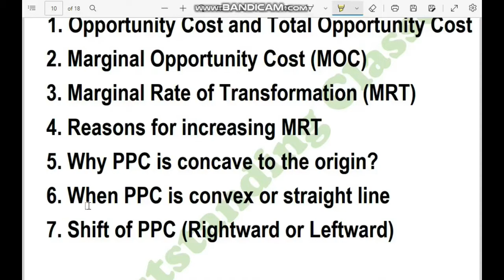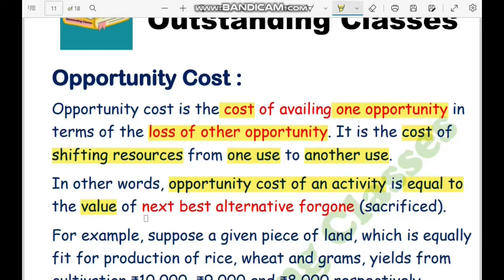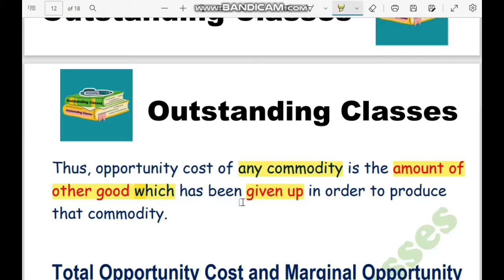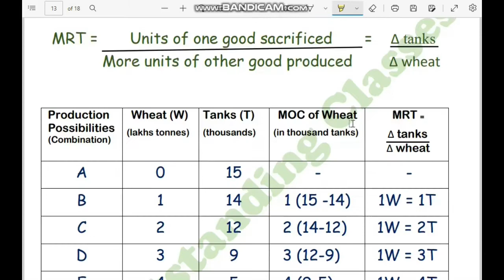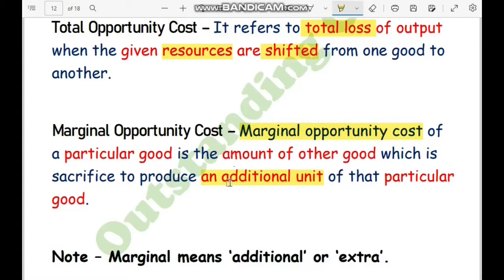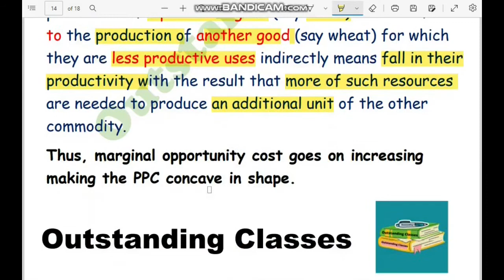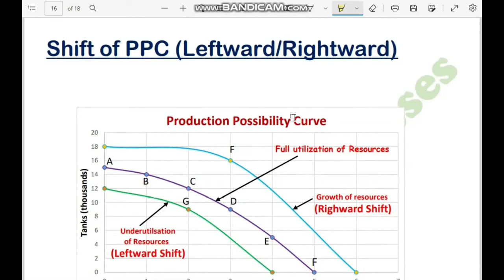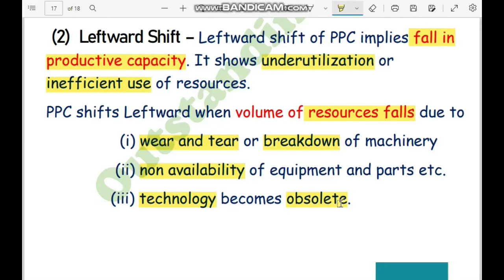Introduction to Microeconomics | Part 6 | BA | B.COM | BBA | CA FOUNDATION | UGC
Introduction to Microeconomics | Part 6 | Microeconomics | BA | B.COM | BBA | CA FOUNDATION | UGC NET | SSC | UPSC | JRF | CLASS 11

sol updates
du sol
du exam today news
sol updates

10. Du Sol admissions Dates 2022
12. Du sol
13. du sol admissions form  date
14. how to fill du registration form
15 . Du admissions 2022
16. Delhi University full admissions process
17. minimum percentage required in Du
18. du obe guidlines
19. du sol new update
20. du sol march obe exam
22. du obe exam m cheating
23. du sol latest update